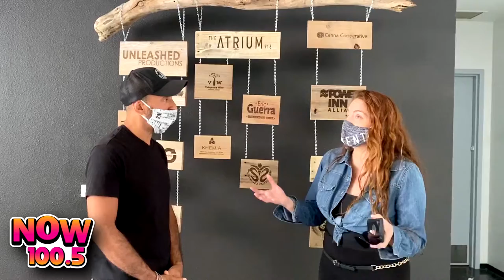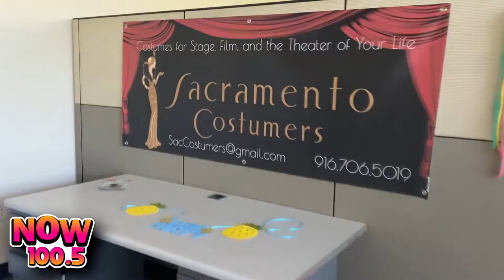Darik's Instagood - Atrium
NOW teams up with Hyundai to kick off the first segment of Darik's Instagood! In this episode, Darik stops by Atrium to discuss how they have been helping the community!